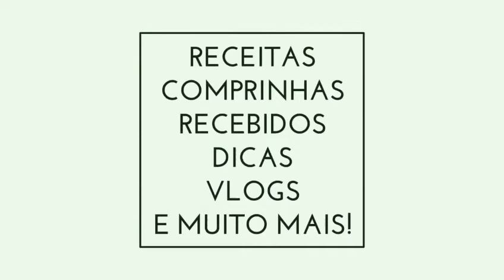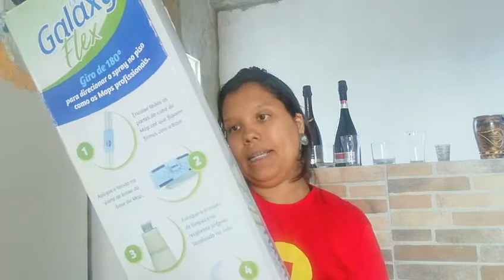Prêmios que ganhei em sorteio no Instagram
Tênis : @Erikao_multimarcas
Kit bolsa, pincéis e escova : @makeupvalentina
Vinhos : @vinhonosso @brasilbonsvinhos
Kit limpeza : @yruorganize